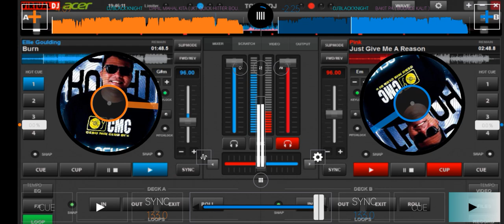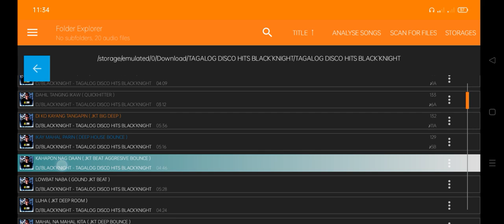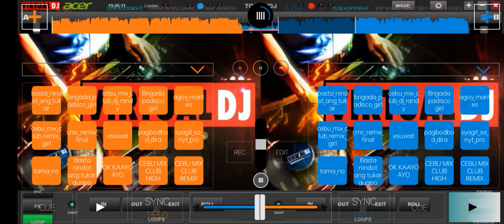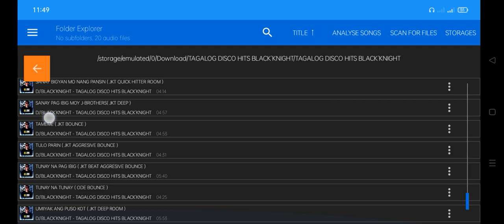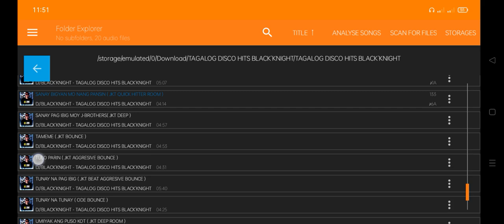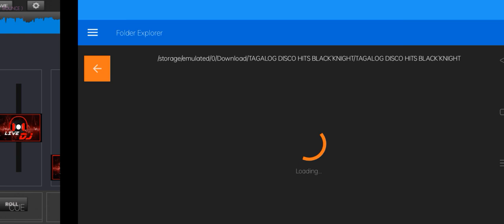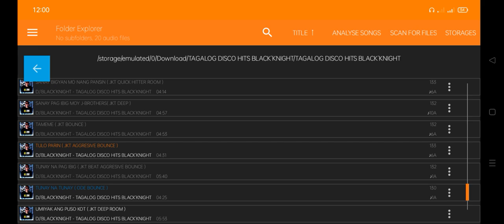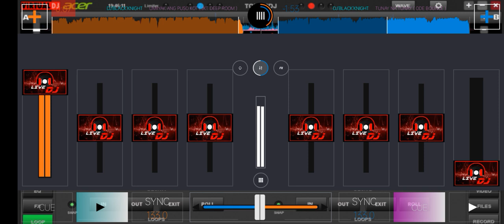TAGALOG _DISCO_HITZ_REMIX